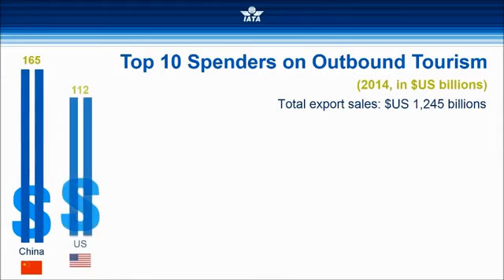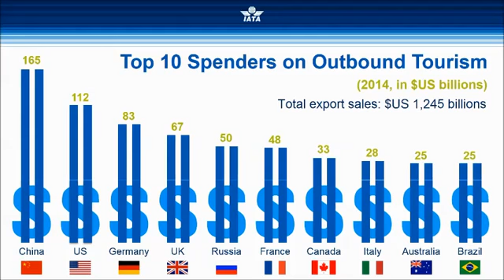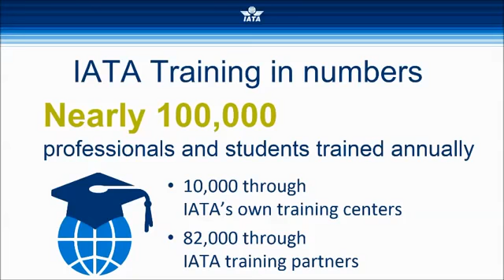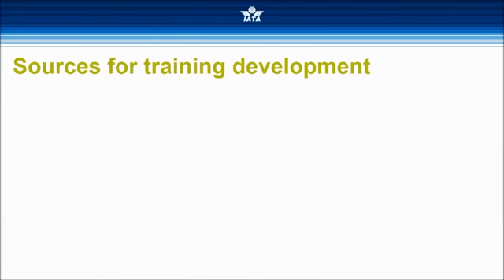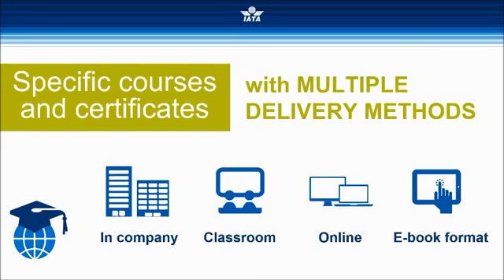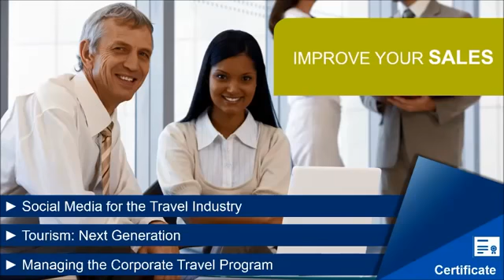IATA Travel and Tourism Program at NEW CASTLE Lahore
NEW CASTLE COLLEGE in LAHORE provides best of the class Travel & Tourism Courses as per IATA standard.